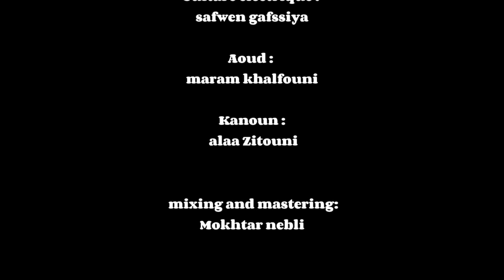Lost - تايه Tunisia88 lycée pilote monastir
Directed by Emerald88
•Leader : Rahma Naija
•Co-leader : Sultana Kammoun
•Alumna : Lyna Zghibi
•Production : Mehdi Grissa
•Mastering : Mokhtar Nabli
•Video shooting : Mounir Bouchanna , Mohamed Souissi , Saif Chaaben, Mohamed Izzet Jomaa .
•Composition : Alaa Zitouni
•Lyrics : Mayssam Kooli
•Organisation : Mayssam Jemli , Salma Aouam.

Actress : Amani Naija
Danseuse : Rania Chouchane

•Singers : Alaa Zitouni , Mayssam Kooli , Fatima chebbo , Emna Youssef , Lina Mhenni , Eya Arfaoui ,Rahma Naija , Ela Aouf , Mariem Sassi .

•Piano : Rahma Naija , Sultana Kammoun .
•Violon : Mouhamed Nouira , Hanine Letaief.
•Guitare : Mohamed Istabrak Moussa , Safwen Gafsia .
•Percussion : Abdelkader Ben Fatma
•Aoud : Maram Khalfouni
•Kanoun : Alaa Zitouni

•Lyrics Translation :

I am lost in the look of your eyes
And the smile makes you even prettier
Your hair is falling on your forehead
Who sees you forgets how to sleep
You took my heart, joyful girl
My eyes pray to see you
When you appear you look like the moon
Losing you is harder than being burn
When you walk you walk gracefully
With your soul and your purfume
you walk and your steps are racing
You steal my little heart

All the days all the nights I remember
When my eyes met your eyes in December
I wish I were stuck there forever
Just to be you and me together

My baby been watching me
His look has been killing me
I swear it is hard to breathe
With his eyes all over
I will tell all my friends
My love for you so intense
You stolen my soul and breath
And all my sense.

• LYCÉE PILOTE MONASTIR •